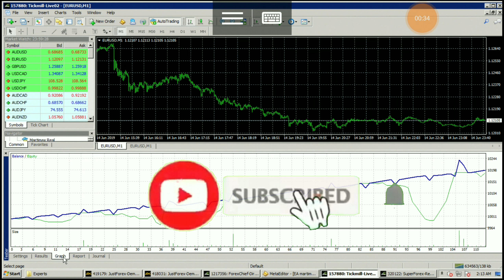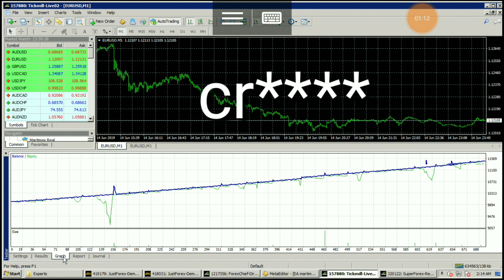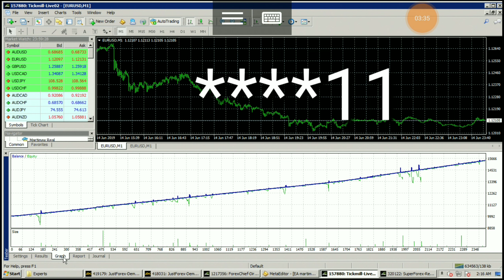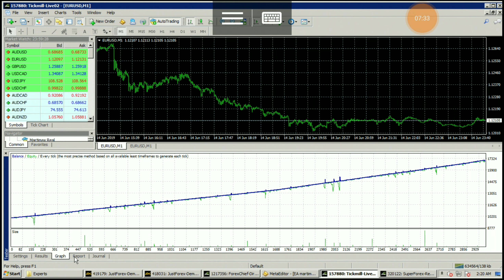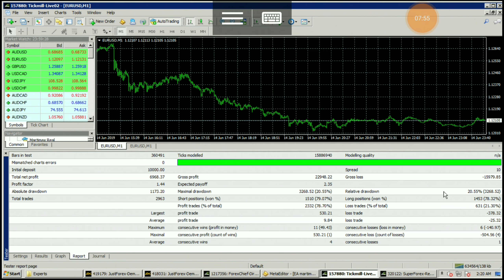REVIEW EA : CRAZY SCALPER V1.1